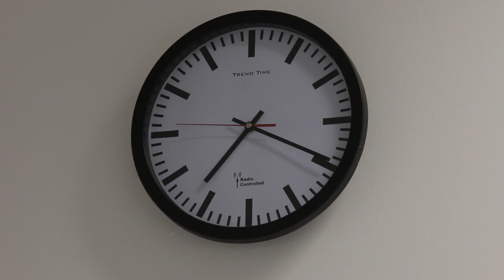Theoretical Physicists In The Wild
I made this video as a joke for the Christmas party of my workgroup. I restricted myself to one hour of shooting and one hour of post production, since I have a lot on my plate right now...So I myself see tons of things in there that I might improve upon if given a little more time. Don't judge too harshly. :)